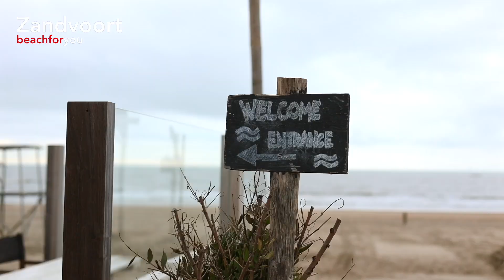Year round Beach Club Nius Beach House, Zandvoort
NIUS Beach House is one of Zandvoorts five yearround beach clubs. Enjoy the great atmosphere after a nice stroll on the beautiful beach and warm yourself at the fireplace

NIUS Beach House is een beachclub die het hele jaar door geopend is. Geniet van de geweldige sfeer na een heerlijke strandwandeling en warm jezelf op bij de open haard.

Credits: Fotostudio Zandvoort